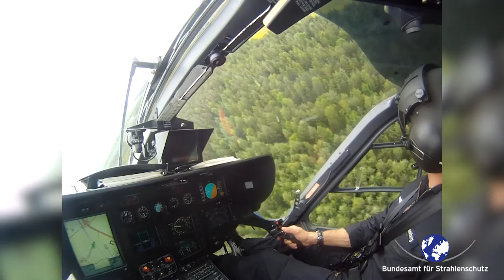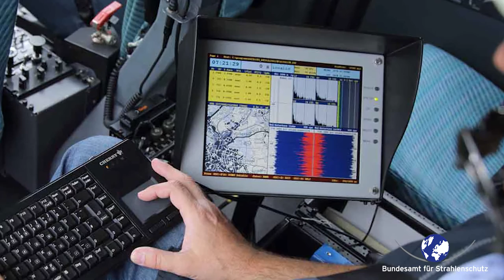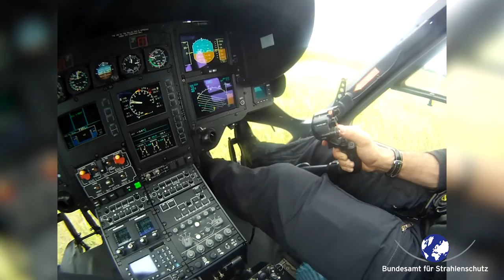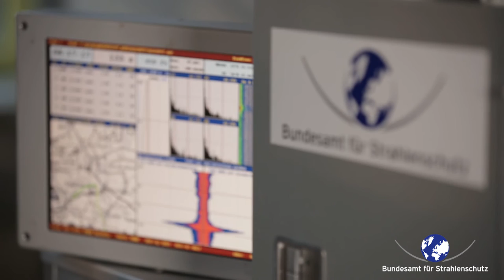Wozu werden Hubschrauber im Ernstfall eingesetzt?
Die Hubschraubermessungen werden seit 1989 in Zusammenarbeit mit der Bundespolizei durchgeführt. Durch den Einsatz der BfS-Messtechnik kann schnell und präzise ein Überblick gewonnen werden, welche radioaktiven Substanzen sich am Boden abgelagert haben und in welcher Konzentration sie vorliegen. Im Video erklärt Dr. Christopher Strobl, wie Hubschrauber im Ernstfall eingesetzt werden.